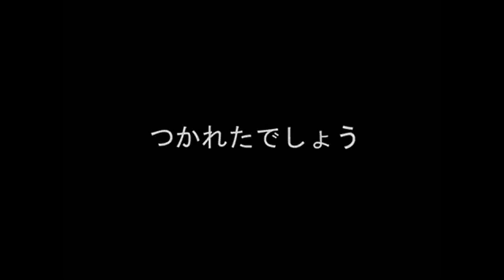Mother 3 We Miss You ～愛のテーマ～ 歌ってみた【vivii】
"One who carries on alone, strong after all."
- credits -

music/lyrics: Shigesato Itoi + Shogo Sakai
original vocals: Taeko Onuki